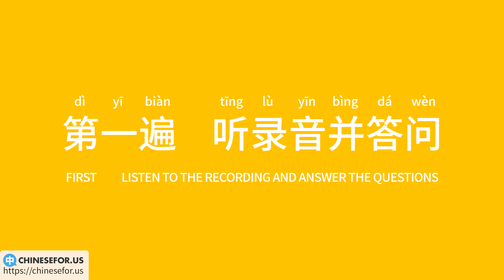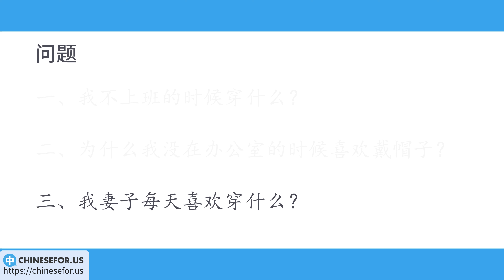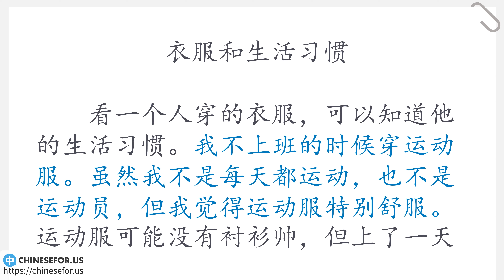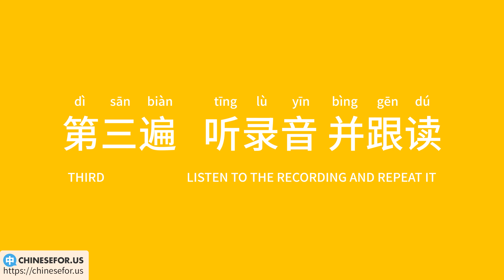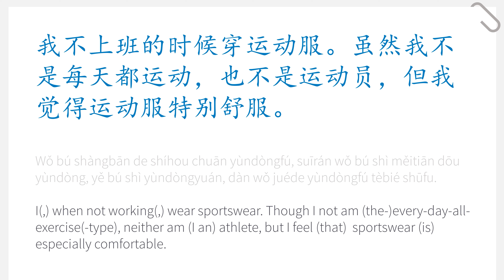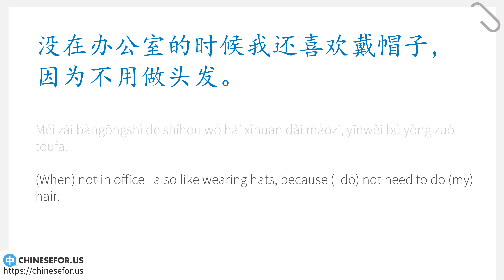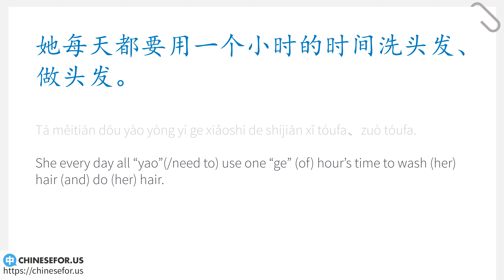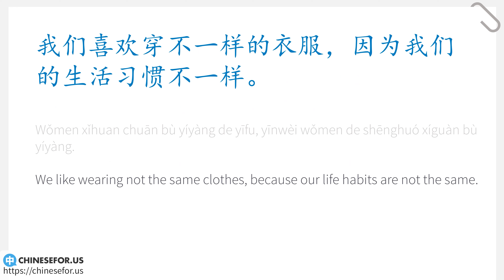Intermediate Chinese Story & Speaking & Listening Practice | Learn HSK 3 Course Lesson 3.3b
Intermediate Chinese Story & Listening 3.3b. 中级汉语 Learn HSK 3 Chinese Course and Mandarin Lessons for Conversation, Grammar, Vocabulary, Listening and Speaking Practice: 50 Intermediate Chinese Lessons, 200 Videos, 100 Quizzes. ★Full Course➥

◆Learn Chinese | Intermediate Chinese Course  | Intermediate Mandarin Conversation | HSK 3 Listening Practice  3.3a | HSK 3 Conversation
◇INSTRUCTIONS
1. Learn - Listen and repeat along with the video
2. Practice daily - the most important part for achieving fluency. Spend 10-30 minutes per day reading the lesson materials aloud (with or without the video)

◆QUESTIONS
Yīfu Hé Shēnghuó Xíguàn
《衣服和生活习惯》
Clothes And Life Habits

◇Wǒ bú shàngbān de shíhou chuān shénme?
我不上班的时候穿什么？
What do I wear when I'm not at work?
◇Wèi shénme wǒ méi zài bànggōngshì de shíhou xǐhuan dài màozi?
为什么我没在办公室的时候喜欢戴帽子？
Why do I like wearing hat when I am not in the office?
◇Wǒ qīzi měitiān xǐhuan chuān shénme?
我妻子每天喜欢穿什么？
What does my wife like wearing every day?

◆This HSK 3 Course is designed by ChineseFor.Us Team. You can:
◇Develop Chinese speaking, listening, reading and writing skills;
◇Increase HSK vocabulary and grammar by leaps and bounds.
◇Test your Chinese proficiency with multi-media quizzes;
◇Do language practice and share with the community

◆Our Chinese Course and Lessons:
★Structured Chinese Courses